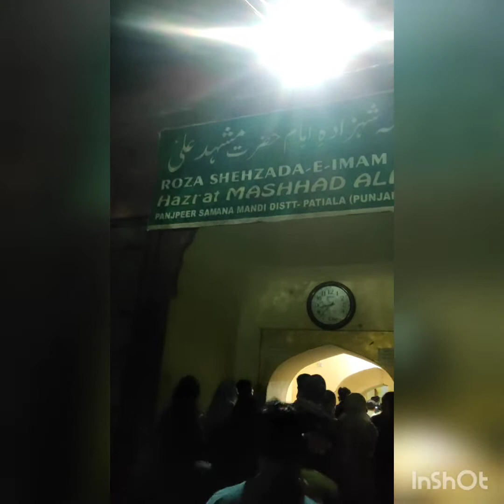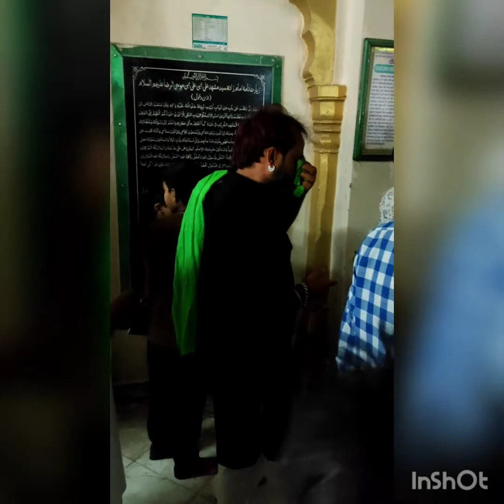Amirul mominin Hazrat imam Ali a.s sabhi hai zulzana Bata taerk 21, Ramzan ul Mubarak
Majlis s aza shabi hai tabut sabhi Alam amirul mominin Hazrat imam Ali a.s sabhi hai zulzana Bata taerk 20, Ramzan ul Mubarak mutabik 22 April San 2022 bharose Juma bad namaz maghriben BA Makan imam Mashhad ali samana punjab inshallah apni ravayat ke mutabik Dargah imam Mashhad me eqtaam pazir hoga Majlis ko khitab farmayenge hujjatul Islam aale janab Maulana Ziya Abbas naqvi Karnal seyad Chapra khatab farm ayenge aap Hazrat gujarish hai ki jyada se jyada tadad mein shirkat farm sawab hasil Kari menjaneb momnini samana